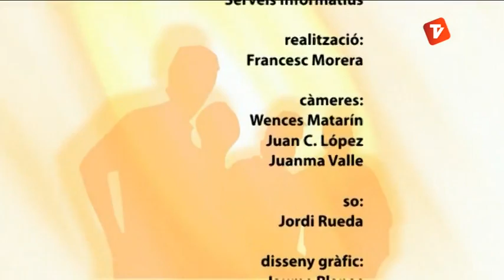Debat Obert 04-12-12